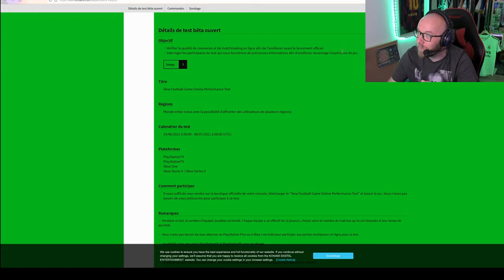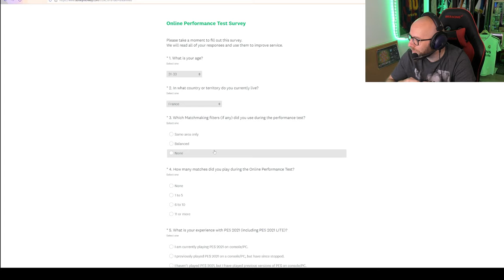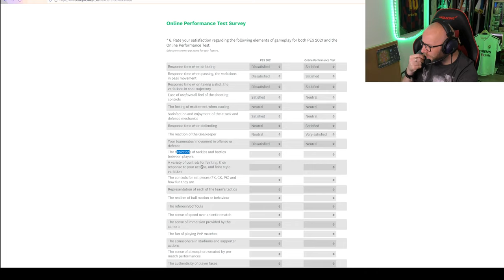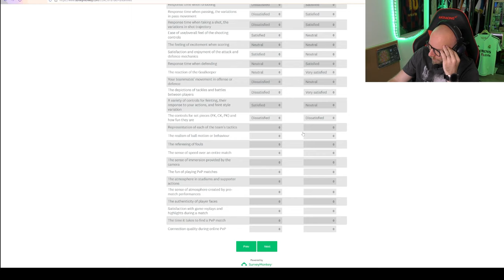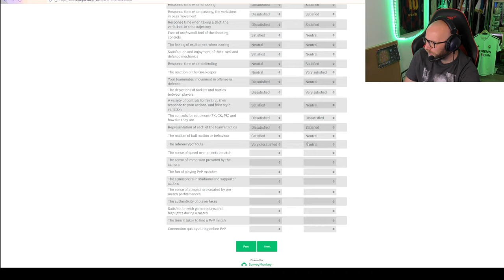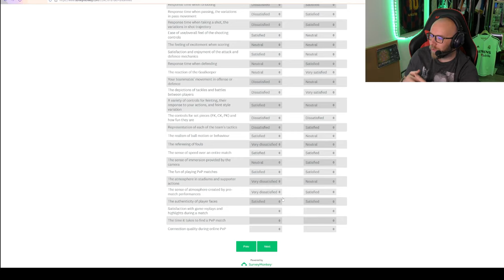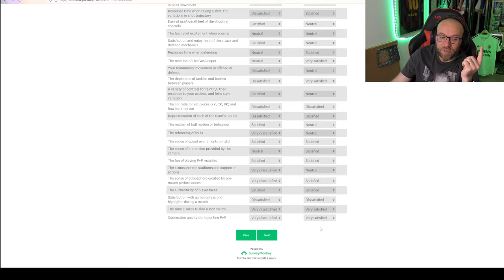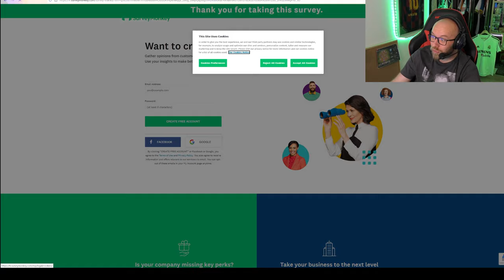Mon avis sur la beta PES 2022: je repond au questionnaire konami en anglais...